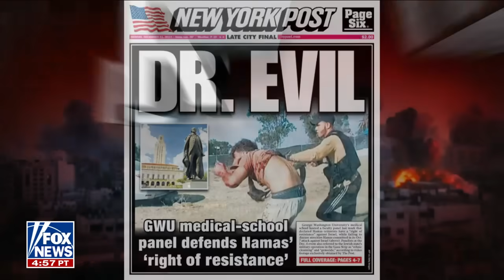Lawrence Jones: Is this the lowest we can go?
George Washington University student Sabrina Soffer joins 'FOX & Friends' to discuss the rise in antisemitism on U.S. college campuses and a report that GWU staff backed Hamas' 'right to resistance.'